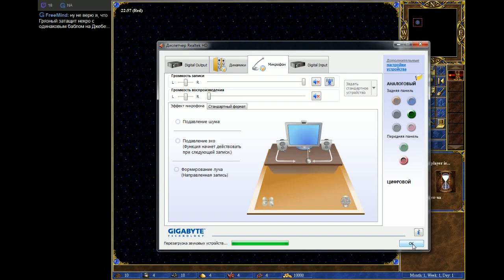201604240657 Любимчики в бой - 8 Play-OFF - Dirty_Player (Inferno) vs Roger-ua (Necropolis) Jebus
Streamer: dirty_player; Created: 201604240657; twitchID: 62500694; title: Любимчики в бой - 8 Play-OFF - Dirty_Player (Inferno) vs Roger-ua (Necropolis) Jebus Cross; author